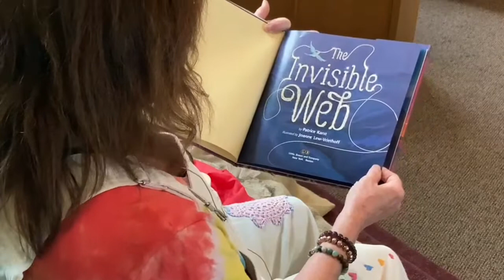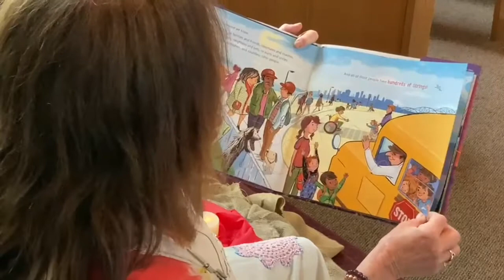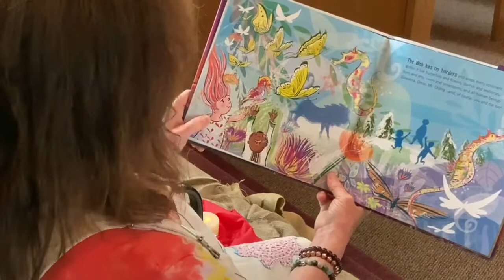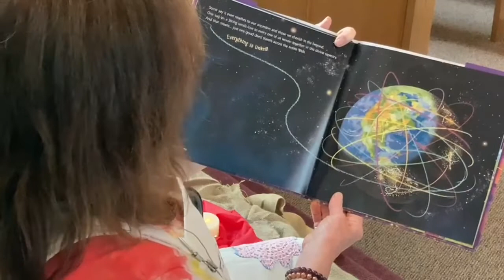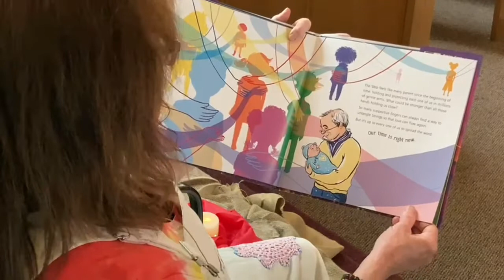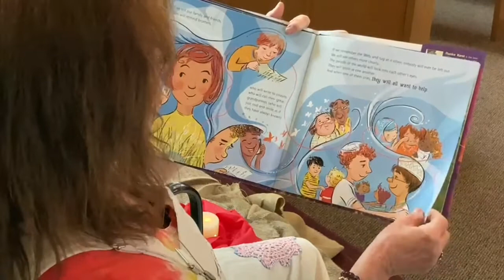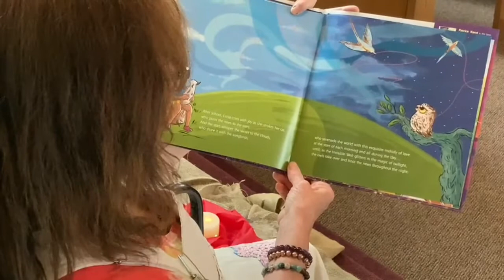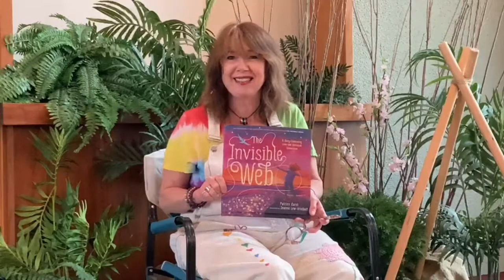The Invisible Web - Campfire Stories